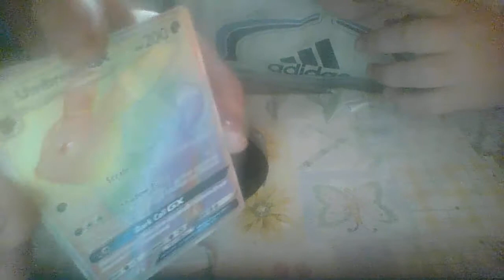my ####### GX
Description